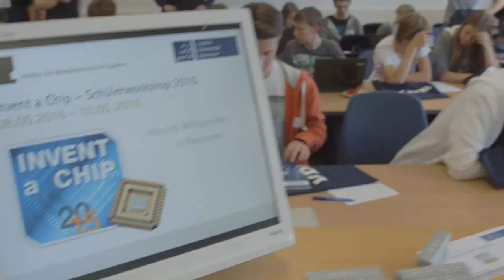INVENT a CHIP - Schülerworkshop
Der Film zeigt den jährlichen Schülerworkshop zum Start der Praxisphase des bundesweiten Schülerwettbewerbs INVENT a CHIP von VDE und BMBF.
Die 12 besten Einzelteilnehmer und Teams, die sich mit ihrer Chipidee beworben haben,  werden in einem Wochenendworkshop von den wissenschaftlichen Mitarbeitern am Institut für Mikroelektronische Systeme der Leibniz Universität Hannover im Chipdesign geschult.
Die Jugendlichen der Jahrgangsstufen 9 bis 12 von allgemein und berufsbildenden Schulen lernen, wie sie ihre Idee in eine funktionstüchtige Schaltung in Hardware mit einem sog. FPGA-Board umsetzen.
Herr Prof. Blume vom Institut in Hannover erläutert kurz diesen kreativen, technischen Vorgang und möchte die Begeisterung der Teilnehmenden für diese wichtige Schlüsseltechnologie wecken.